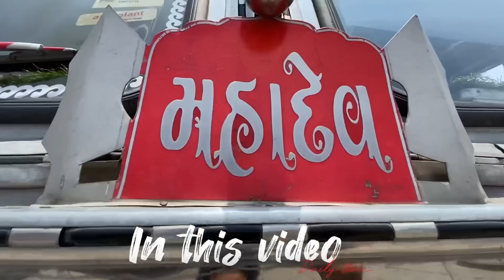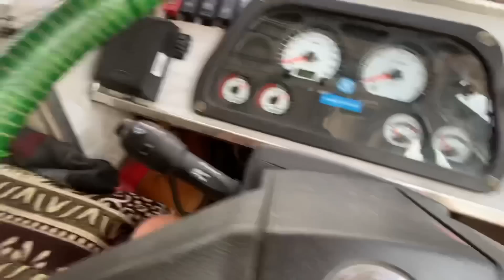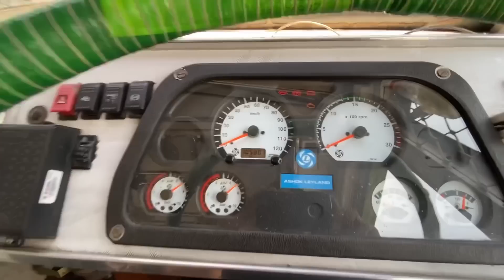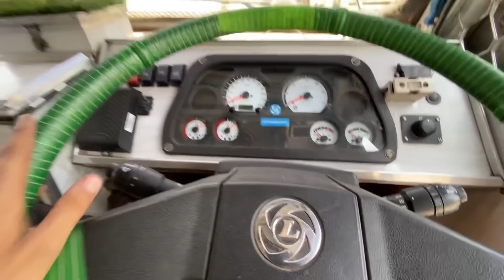Ashok Leyland 😍 की इस गाड़ी का मुकाबला नहीं || Review video of Ashok Leyland BS4 2019 model 3118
नमस्कार दोस्तों मेरा नाम मीतू है ये व्लोग मेरा सभी ड्राइवर भाईयों के लिए है की उन्हें किन किन मुश्किल परिस्थितियों से गुजरना पड़ता है | आशा करता हूं की आप सभी को मेरा ये व्लाेग पसंद आया होगा 🙏

मेरे साथ जुड़ने के लिए नीचे दिए गए लिंक पर क्लीक करे